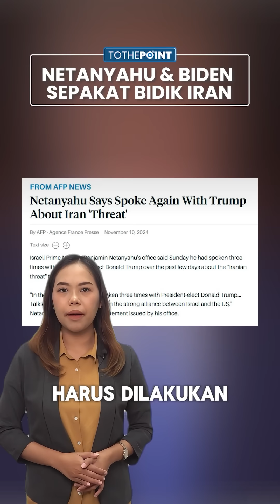RANGKUMAN Israel-Hamas: Netanyahu dan Trump Sepakat Bidik Iran, Teheran Minta Israel Diusir dari PBB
TRIBUN-VIDEO.COM - Berikut ini, update perang Israel Vs Hamas serta Houthi dan Hizbullah:

- Netanyahu Sudah 3 Kali Telepon Trump dan Sepakat Bidik Iran, Cegah Teheran Peroleh Senjata Nuklir

- Netanyahu Akui sebagai Dalang Ledakan Pager di Lebanon yang Tewaskan 40 Orang & Lukai 3.000 Lainnya

- AS Bekukan Pengiriman Buldoser ke Israel karena Dipakai Zionis untuk Menghancurkan Rumah di Gaza

- Iran Murka Serangan Israel ke Suriah, Serukan Embargo Senjata dan Minta Israel Diusir dari PBB

- Saudi Gelar KTT Arab-Islam tanpa Kehadiran Iran, Bahas Perang Israel di Gaza dan Krisis Lebanon

(Tribun-Video.Com)

Program: To The Point
Host: Mei Sada Sirait
Editor Video: ABdul Salim Maula Safari Thoyyib
Uploader: Bintang Nur Rahman